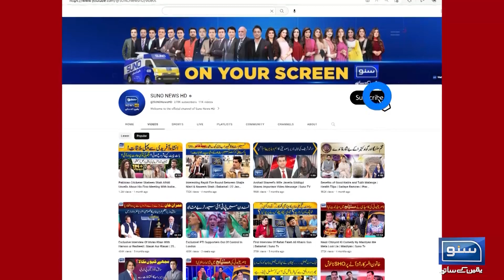Fog situation in Lahore | Breaking News | Suno News HD